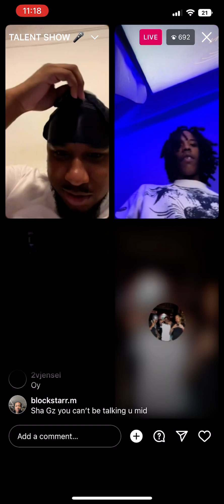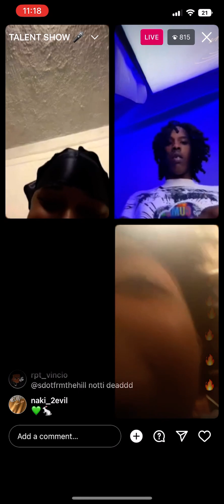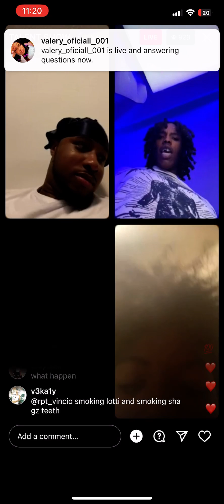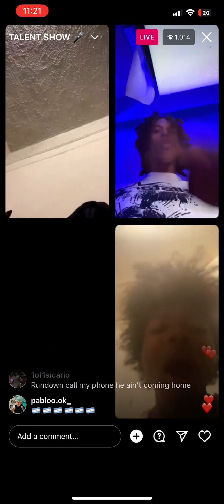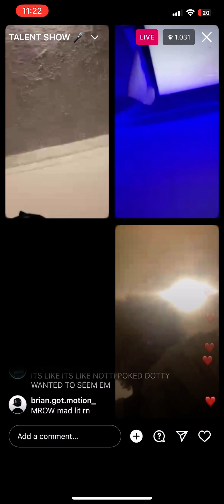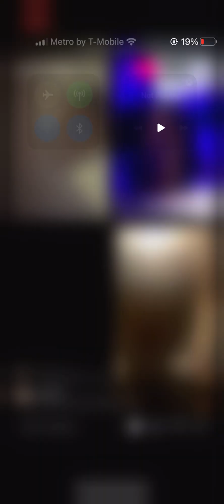Bloodie beef 🥩 with Sha Gzz on ig live 🥩😭😂😂😂🤣